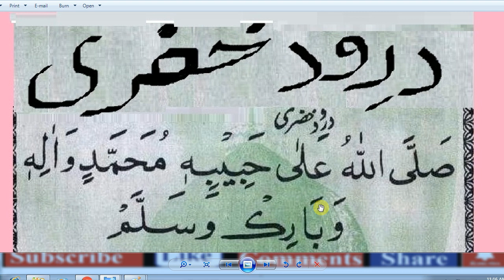Beautiful Durood pak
Islamic dua, Islamic ...,
Islamic quotes, Islam, Quran,
islamic dua in english,
allahumma duas pdf,
astaghfar ki dua hindi mai,

astaghfar dua ,

astaghfar tasbeeh,
allahumma duas ,allahumma duas from quran ,

dua for the day,

best dua,

powerful duas,